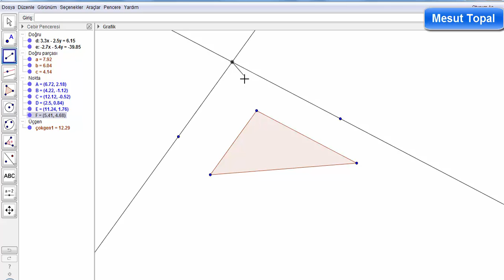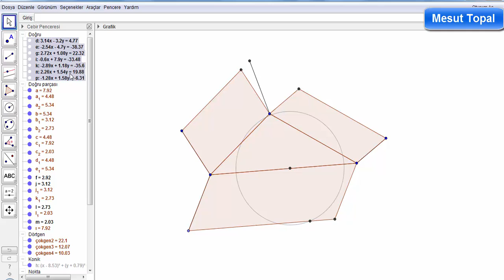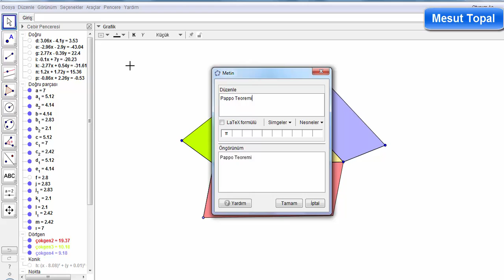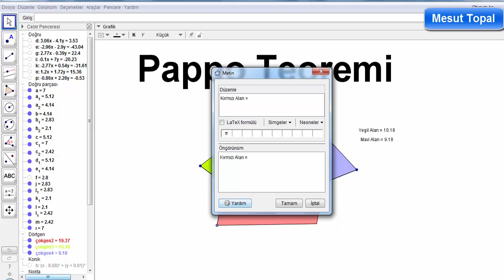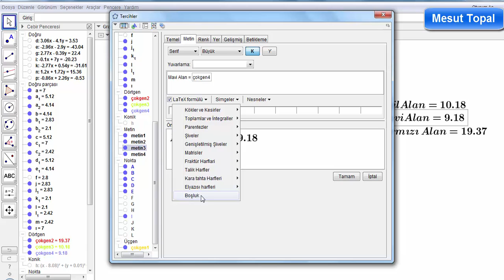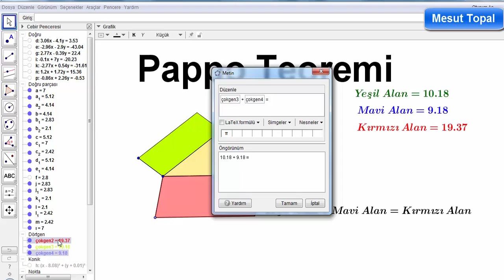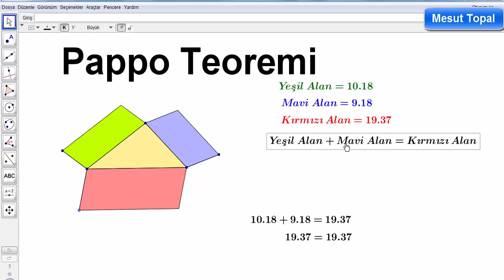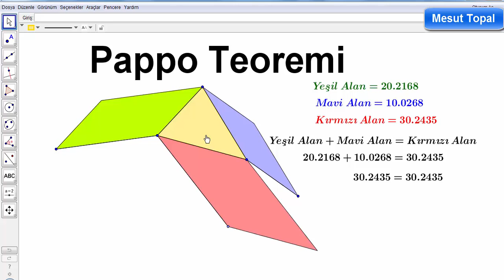Pappo Teoremi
7 Nokta Çemberi - Brocard Çemberi,
8 Nokta Çemberi,
9 Nokta Çemberi - Feuerbach Çemberi,
Adams Çemberi,
Alasia Teoremi,
Altı Çember Teoremi,
Antiparalel Doğrular,
Apollonius Çemberi,
Arşimet'in İkiz Çemberleri, Bankoff Çemberi ve Arbelos,
Aubert Doğrusu,
Bagonia Teoremi,
Bevan Noktası,
Bicentric Çokgenler,
Bickart Noktaları ve Steiner in İç ve Dış Elipsleri,
Blanchet Teoremi,
Bobiller Teoremi,
Boutin Teoremi,
Braikenridge–Maclaurin Teoremi,
Brianchon Teoremi ve Brianchon Noktası,
Brocard Doğrusu ve Lemoine Doğrusu,
Brocard Noktaları,
Brocard Üçgeni,
Casey Teoremi,
Cevian Üçgeni ve Cevian Noktası,
Clawson Noktası,
Clifford Teoremi,
Conway Çemberi,
Cosnita Noktası,
Cosnita Üçgeni,
Cyclocevian Noktaları,
Desargues Teoremi,
Droz Farny nin Birinci ve İkinci Çemberleri,
Eppstein Merkezleri,
Euler Doğrusu,
Evans Koniği,
Evans Noktası,
Exeter Noktası,
Feuerbach Hiperbolü,
Feuerbach Teoremi,
Fletcher Noktası,
Fuhrmann Üçgeni ve Fuhrmann Çemberi,
Gallatly Çemberi,
Genelleştirilmiş Pisagor Teoremi,
Gergonne Doğrusu,
Gergonne Noktası,
Gob Noktası,
Gossard Noktası ve Gossard Üçgeni,
Göz Teoremleri,
Gray Noktası,
Grebe Teoremi,
Griffith Noktaları,
Hagge Çemberi,
Harcourt Teoremi,
Haruki Teoremi,
Heron ve Brahmagupta nın Alan Formülleri,
Hexyl Çemberi,
Hippocrates Hilalleri,
Hjelmslev Teoremi,
İsodynamic Noktalar ve Apollonian (Apollonius) Çemberleri,
İzogonel ve İzotomic Eşlenik Noktalar,
Jerabek Hiperbolü,
JohnsonTeoremi,
Karia Noktası,
Kiepert Hiperbolü,
Kosnita Noktası,
Kuvvet Ekseni,
Lemoine Noktası,
Lester Çemberi,
Longchamp Elipsi,
Longchamp Noktası,
Lucas Çemberi,
Malfatti Çemberleri ve 200 yıldır çözülememiş problemi,
Mandart Çemberi,
Marion Teoremi,
Mathot Noktası,
Medial, Antimedial Altimedial, Circummedia Üçgenleri,
Mittenpunkt Noktası,
Monge Teoremi,
Morley Üçgeni,
Musselman Teoremi,
Nagel Noktası,
Napoleon Noktaları,
Napoleon Teoremi,
Nobbs Noktaları,
Ortik Üçgen ve Özellikleri,
Ortopol Noktası,
Pappus Teoremi,
Pappus Zinciri,
Parry Çemberi ve Parry Noktası,
Pascal Teoremi,
Pitot Teoremi,
Pivot Teoremi,
Prasolov Noktası,
Ptolemy (Batlamyus) Teoremi,
Purser Teoremi,
Rabinowitz Noktası,
Reim Teoremi,
Salmon Teoremi,
Schiffler Noktası,
Schomilch Teoremi,
Schooten Teoremi,
Schörder - Bernstein Teoremi,
Simedyan,
Simson Doğrusu,
Soddy Doğrusu
Soddy Doğrusu,
Soddy Teoremi,
Spieker Çemberi ve Spieker Noktası,
Stammler Hiperbolü
Steiner Teoremi,
Tarri ve Steiner Noktaları,
Taylor Çemberi,
Teğet Üçgeni,
Thebault Teoremleri,
Tucker Çemberi,
Varignon Teoremi,
Vecten Noktaları,
Vecten Noktası,
Viviani Teoremi,
Weill Noktası,
Yff Çemberleri,
Yiu Çemberleri,
Zaslavsky Teoremi,